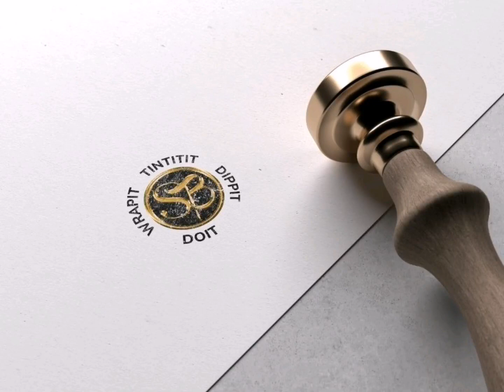Hydro Dipping Mercedes-Benz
Hydrodipp on a Mercedes-Benz from wood to brusched alluminium